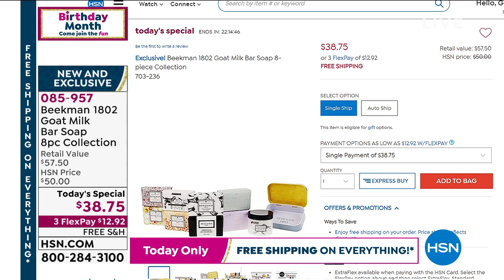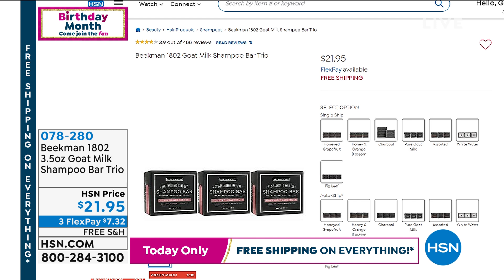HSN | Beekman 1802 Bath & Body Celebration 07.12.2020 - 01 AM